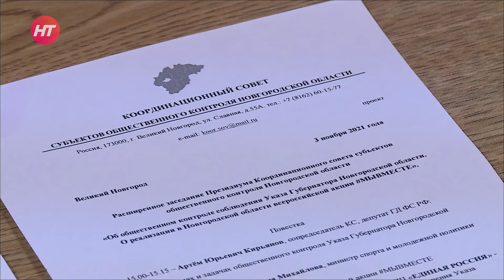На координационном совете Новгородской области обсудили, как поддержать людей во время пандемии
О реализации всероссийской акции «Мы Вместе» говорили сегодня в региональном правительстве. Этой теме был посвящен Координационный совет субъектов общественного контроля.